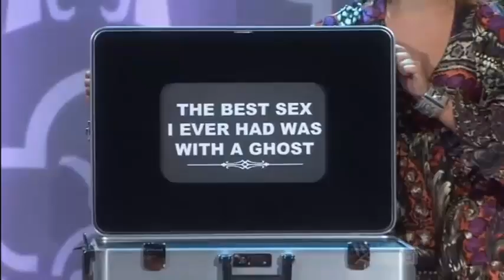Ghost prank (GONE SEXUAL)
I zoomed in on the faces. That's it